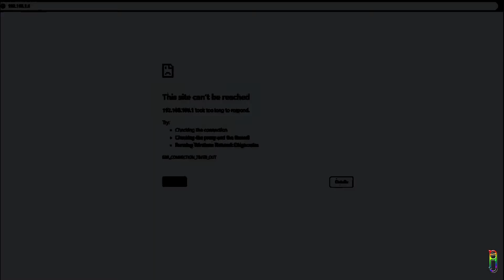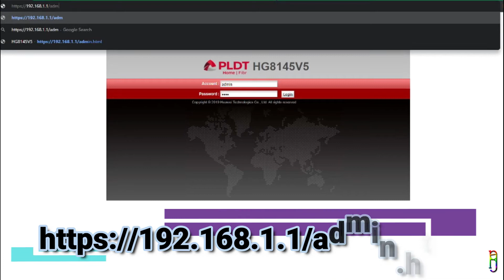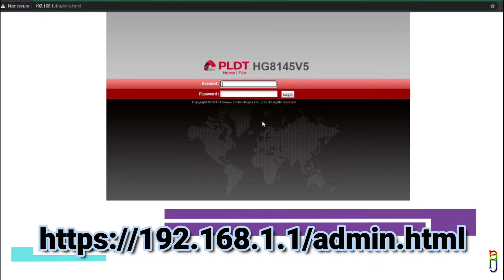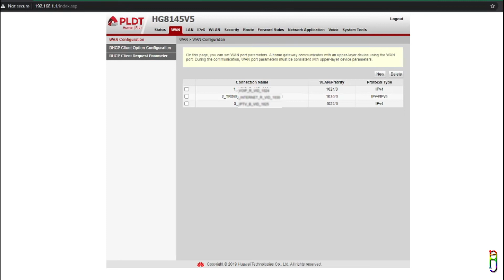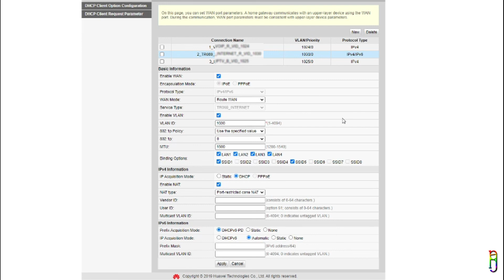PLDT HG8145V5: Enabling All LAN Ports & Solving “site can’t be reached” error on router IP (Taglish)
Here are some quick tips on solving two items that I personally encountered after getting a PLDT Fibr Connection which are:
1) Getting “site can’t be reached” error when accessing the router’s IP - 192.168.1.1
2) Only LAN1, out of the 4 ports, is enabled. Watch how to enable all 4 ports

Please note that this is only applicable to PLDT Home Fibr Router Model “Huawei EchoLife HG8145V5”. Other router models have different admin login and password and also have different menus to enable the LAN ports.